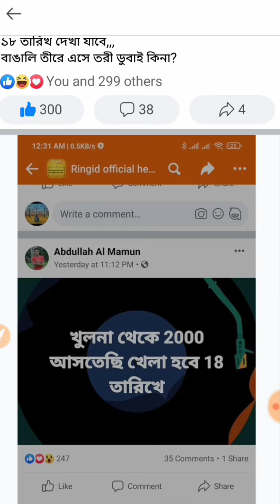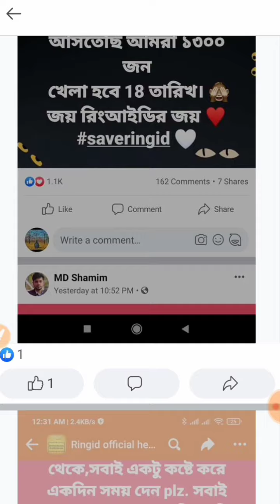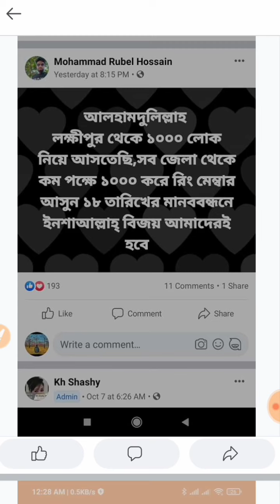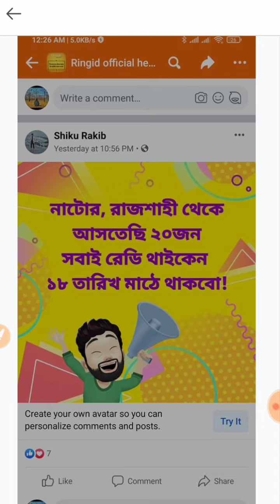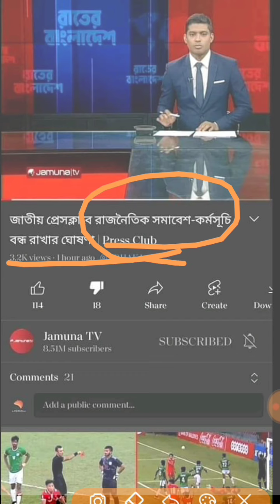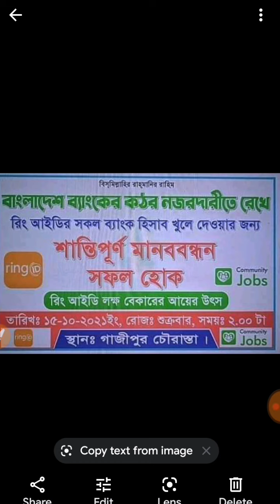রিং আইডির মানববন্ধনে রেকর্ড হবে এবার💥কোন জেলা থেকে, কতজন আসবে তার লিস্ট দেখে নিন 💥খেলা হবে,১৮ তারিখে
রিং আইডির মানববন্ধনে রেকর্ড হবে এবার💥কোন জেলা থেকে, কতজন আসবে তার লিস্ট দেখে নিন 💥খেলা হবে,১৮ তারিখে ঢাকায়।